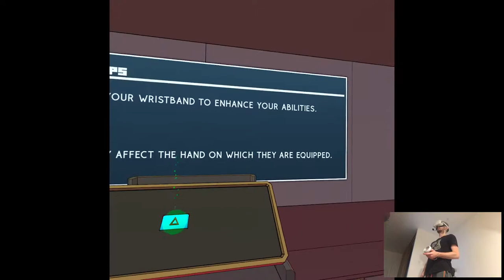OVERVIEW - Sweet Surrender | Part X Gameplay | Oculus Quest 2 VR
Hi

Well I guess better late than never, still have no idea how I ran out of time yesterday but it's done. Weekend is looking erm...busy as always, I might squeeze some recordings but to be honest, I'm not sleeping very well recently and it's slowly taking a toll on me so, I might just focus on resting up a bit, we'll see.

0:00 - Intro
1:37 - Gameplay
14:31 - Thoughts

Short PC specs:

i9-9900KS
RTX 2080ti
32GB RAM 3200MHz
2TB SAMSUNG 970 EVO PLUS M.2